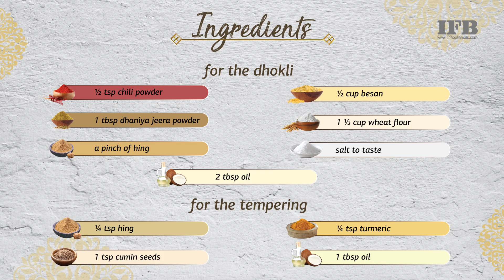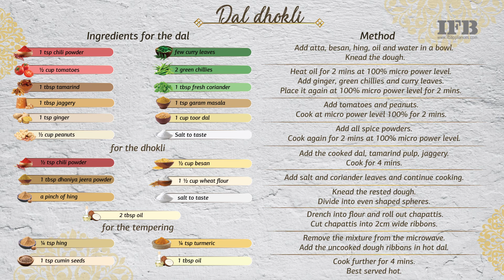Dal Dhokli Easy Microwave Recipe from IFB Spice Secrets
Celebrate this Navratri with complete joy and zeal. Add some extra joy with this Dal Dhokli recipe which can be made easily in IFB Microwave Oven.
HAPPY NAVRATRI

Ingredients:

Dal:
- 1 tsp chili powder
- 1/2 cup tomatoes
- 1 tbsp tamarind
- 1 tbsp jiggery
- 1 tsp ginger
- 1/2 cup peanuts
- Few curry leaves
- 2 green chillies
- 1tbsp fresh coriander
- 1 tsp garam masala
- 1 cup toor dal

For dhokli:
- 1/2 tsp chili
- 1 tbsp dhaniya jeera powder
- A pinch of hing
- 1/2 cup besan
- 1 1/2 cup of wheat flour
- Salt to taste
- 2 tbsp oil

For tempering:
- 1/4 tsp hing
- 1 tsp cumin seeds
- 1/4 tsp turmeric
- 1 tbsp oil

Method:

- Add atta, besan, hing, oil and water in a bowl.
- Heat oil for 2 mins at 100% micro power level.
- Add ginger, green chilies and curry leaves.
- Place it again at 100% micro power level for 2 mins.
- Add tomatoes and peanuts.
- Cook at micro power level 100% for 2 mins.
- Add all spice powders.
- Cook again for 2 mins at 100% micro power level.
- Add the cooked dal, tamarind pulp, jiggery.
- Cook for 4 mins.
- Add salt and coriander leaves and continue cooking.
- Knead the rested dough.
- Divide into even shaped spheres.
- Drench into flour and roll out chapattis.
- Cut chapattis into 2cm wide ribbons.
- Remove the mixture from the microwave.
- Add the uncooked dough ribbons in hot dal.
- Cook further for 4 mins.
- Best served hot.